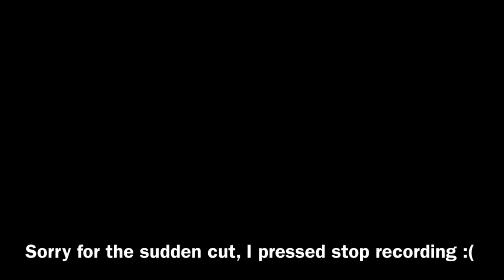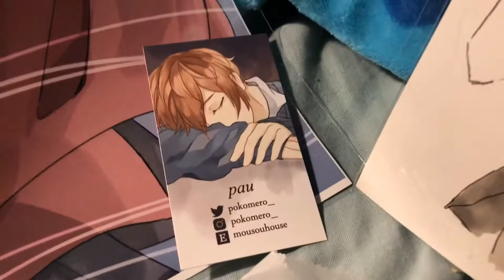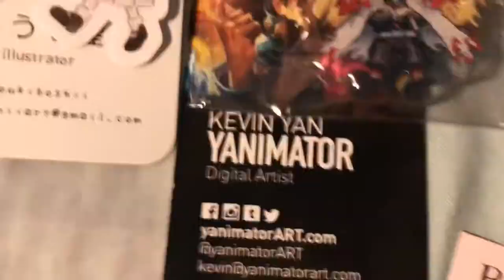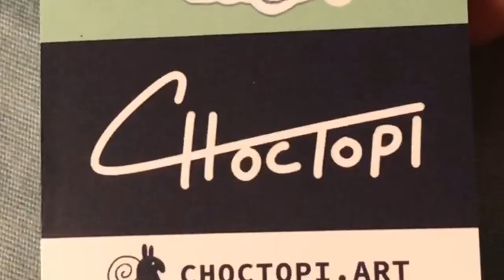SacWinter 2020 Vlog Days 1 & 2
SacAnime Winter 2020!
I combined Day 1 & Day 2 since they were short enough, and I didn’t vlog for the third day ^^,,.
SacWinter was super fun and I miss everybody so much!